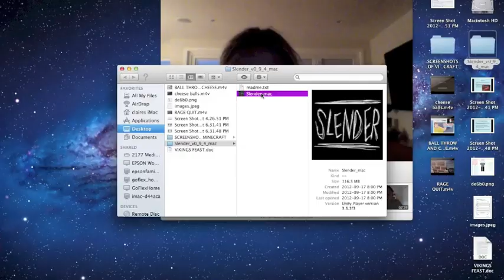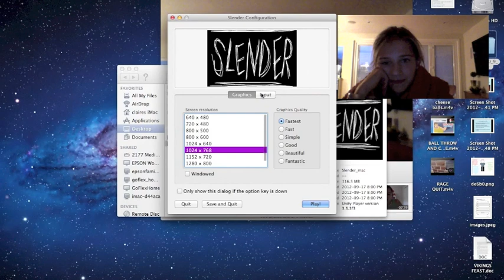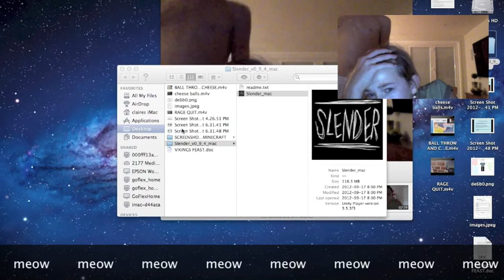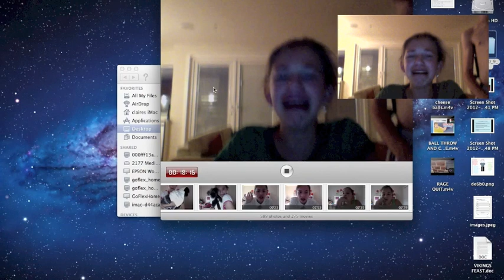SWEETIE BELLE PLAYS SLENDER!!!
NO DESCRIPTION POSSIBLE
~whoever commented this... i forget
WELL GUYS! I finally got the guts to play Slender The Eight Pages.
I am scarred for life.

heh... hehh
WAHHAHAHAHHAHHAHA!